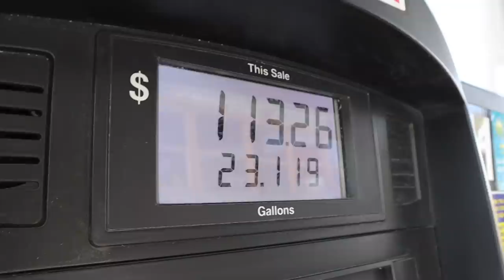First Trip In Our School Bus With 3 Kids!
What we use for these videos!